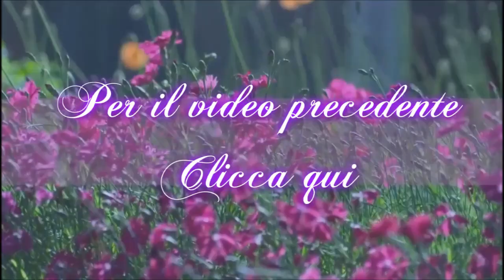Come fare la FORMA A MANDORLA su unghie naturali